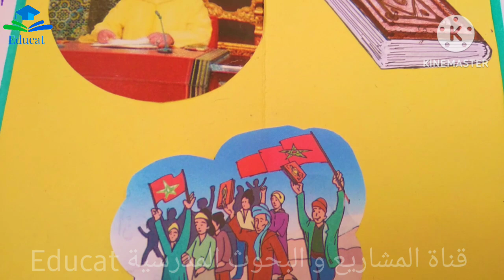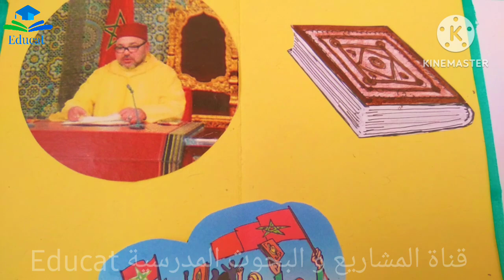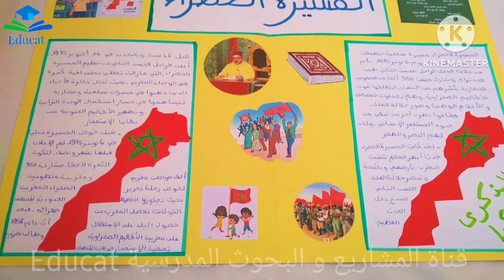مشروع المسيرة الخضراء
المَسِيرَةُ الخَضْرَاءُ مسيرة سلمية انطلقت يوم الخميس 3 ذو القعدة 1395 (6 نوفمبر 1975) للسيطرة على الصحراء الغربية وإنهاء الاستعمار الإسباني بها. شارك فيها 350 ألف مغربي ومغربية. تعتبر حدثاً تاريخياً مهماً في تاريخ المغرب المعاصر